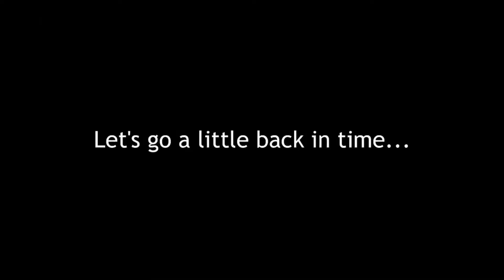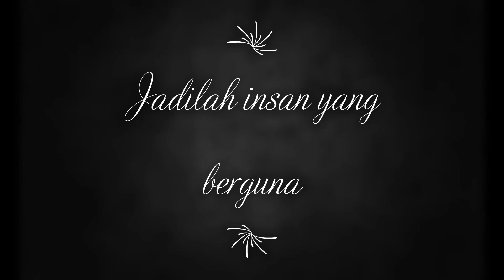VIDEO PERPISAHAN TAHUN 6 SKKAP 2019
hari terakhir persekolahan dan hari keputusan peperiksaan UPSR.
Semoga anak anak semua terus berjaya dunia dan akhirat dan dapat membahagiakan kedua ibu bapa.
Jadilah insan berguna tidak kira dimana kamu berada.